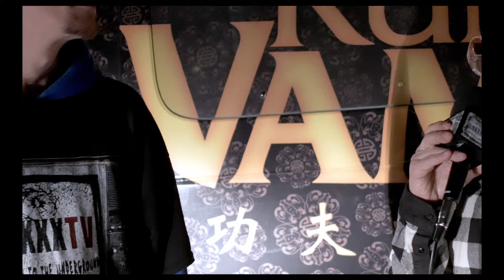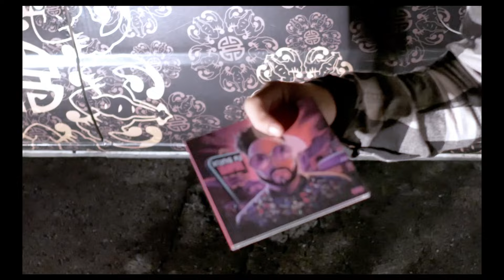KUNG FU VAMPIRE UNCUT 2019 INTERVIEW ROX-TV - COME DAWN